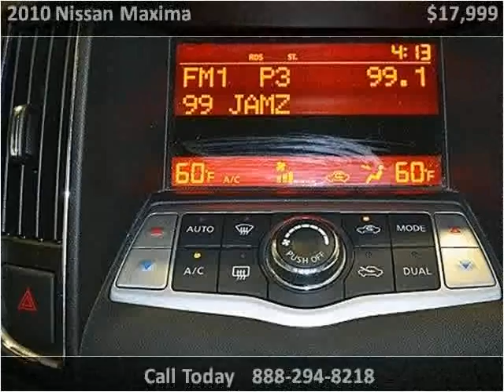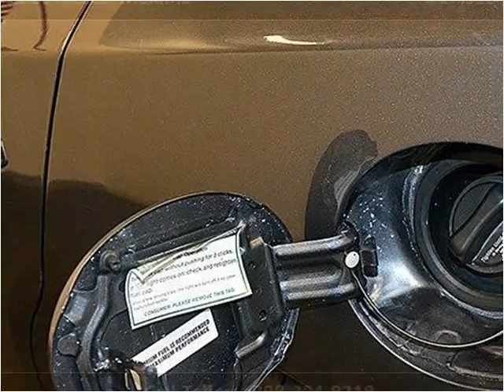2010 Nissan Maxima Used Cars Miami FL